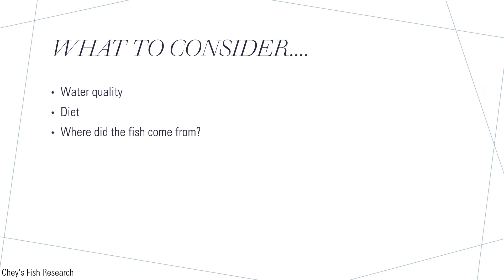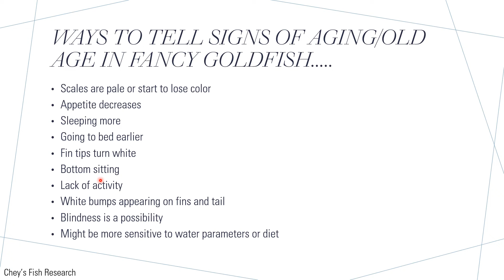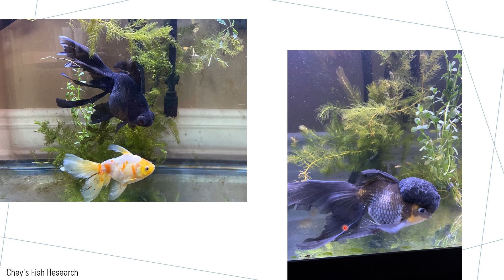Aging in Fancy Goldfish